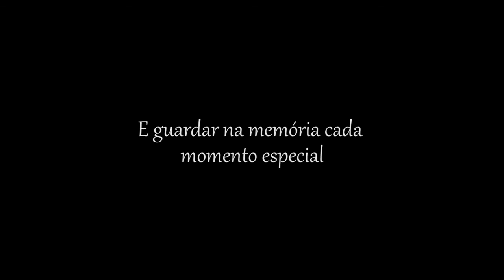Ronald Ziegler - Last Request (Paolo Nutini Cover)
Performance durante o casamento de Bárbara Muller Silva e Christian Silva.